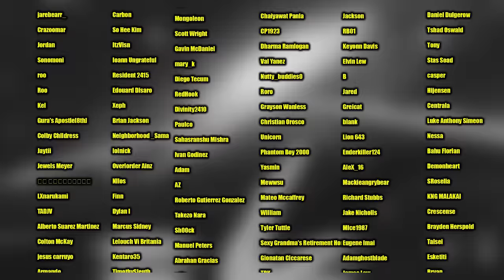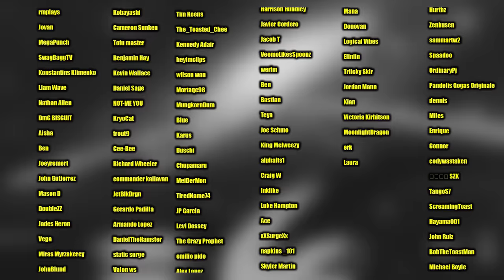NARUTO vs SIX PATHS OF PAIN!! Naruto Shippuden Reaction: Ep 164-165